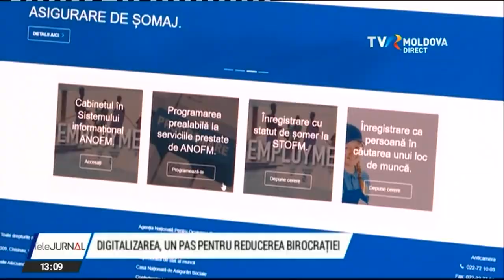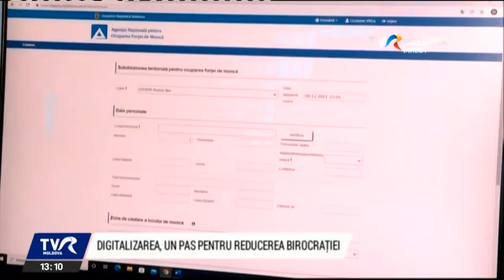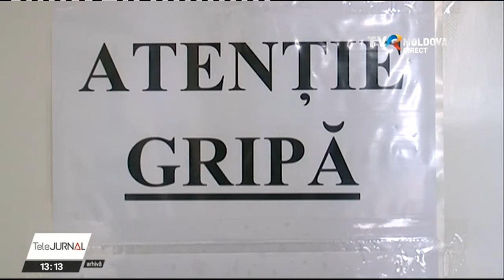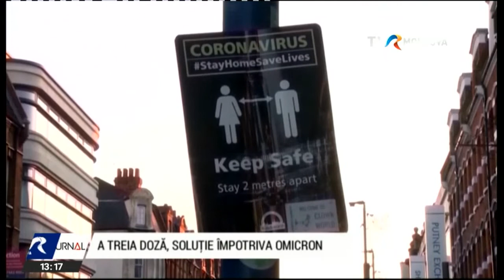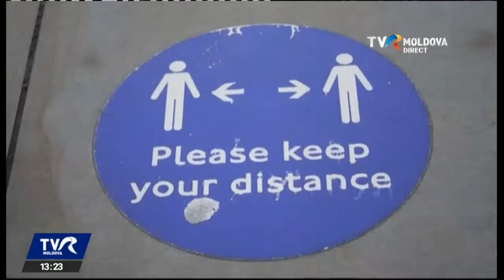Telejurnalul orei 13:00/09.12.2021